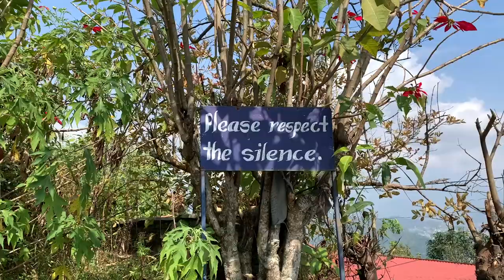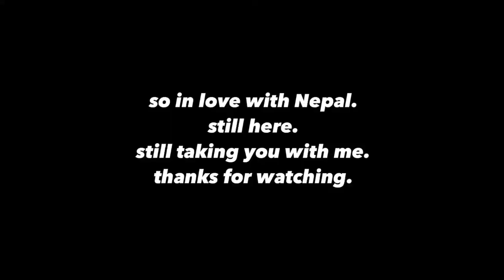the one with rhinos, nepali boys and a dancing peacock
went to chitwan and saw crocs and rhinos.
headed back to kathmandu to live with the sweetest boys ever.
in love with nepal and nepali people.